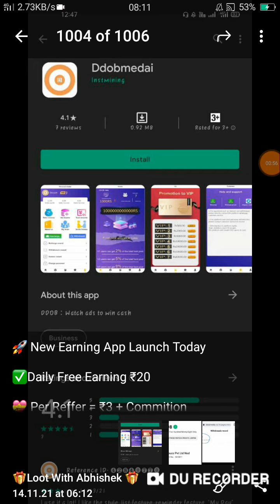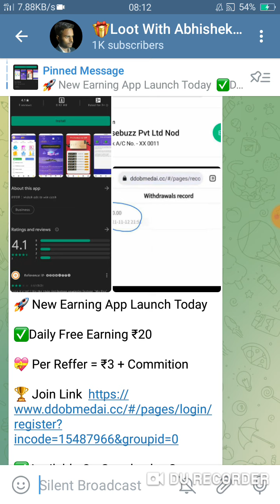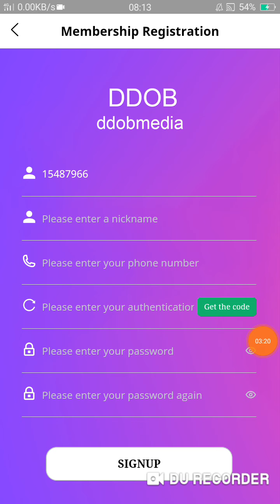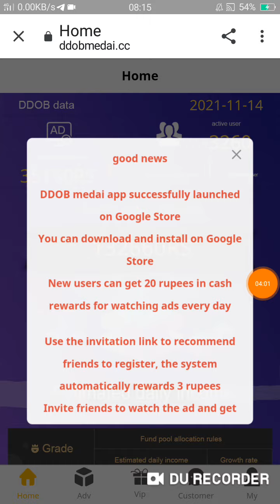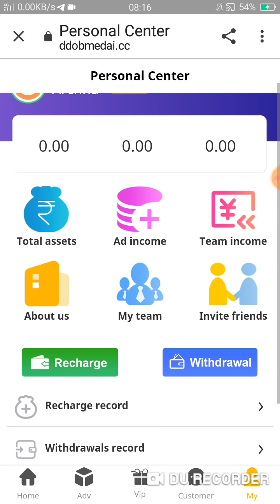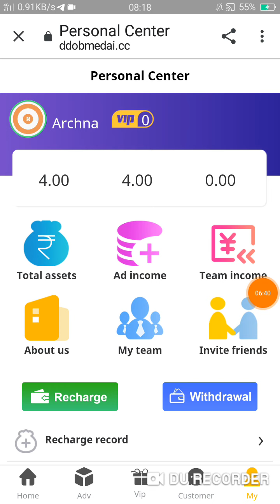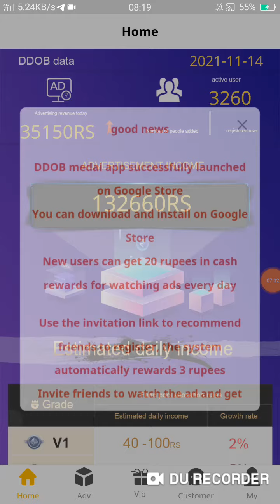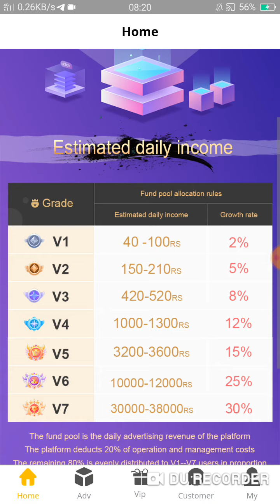Ddobmedie app payment proof|new earning app launch today|how to make money online|new power bank app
Ddob media app se paisa kaise kamaye
New power bank application
Dsobmedia fake or real
Ddobmedia new paytm cash back offer today
How to make profit ddobmedia app
How to earn money ddobmedia app

VIDEO COVERS :
1. Earn ₹1000 daily Paytm cash playing games
2. Easy way to earn money online in 2021 games
3. How to make  money online 2021 best earning app for android 2021
4. Best earning app 2021
5. Best Paytm cash earning app
6. Paytm cash kaise kamaye
7. Earn Paytm cash
8. Play game and Paytm cash money online
9. Games khel kar paisa kaise kamaye
10. New power bank earning application without investment
11. New money earning plan launch today
12. New best order grabbing website launch today
13. New best task application website launch today
14. Make money online using power bank application
15. Paisa se paisa kaise kamaye